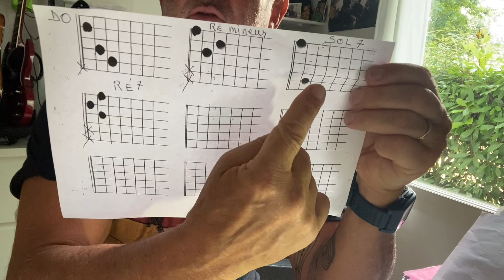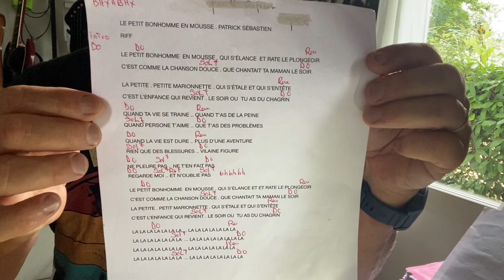TUTO « le petit bonhomme en mousse « Patrick Sébastien 😁😂👍